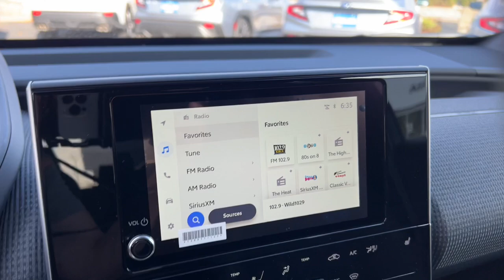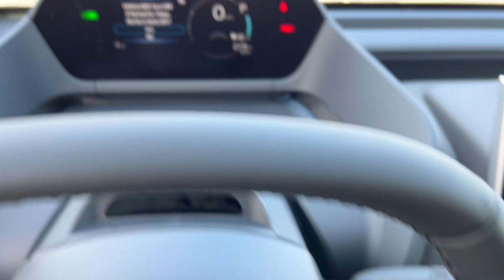2024 Subaru Solterra Limited NV Northern Nevada, Reno, Lake Tahoe, Carson City, Roseville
New 2024 Subaru Solterra Limited available at Lithia Subaru of Reno located in 2270 Kietzke Lane, Reno, NV, 89502. Servicing the Northern Nevada, Reno, Lake Tahoe, Carson City, Roseville area.

You're gonna love the  2024  Subaru Solterra. Take a closer look at this eco-friendly Subaru Solterra, the all-terrain EV with flexible charging options, a pleasing cabin, advanced safety and infotainment tech, and a built-in spirit of adventure! Feel relaxed and ready for whatever the road has in store in this adventure-seeking Solterra. Treat yourself to a test drive today. Our staff will toss you the keys and give you an outstanding customer experience.